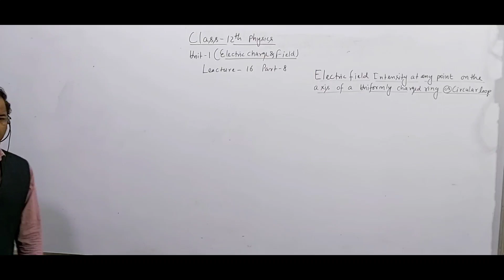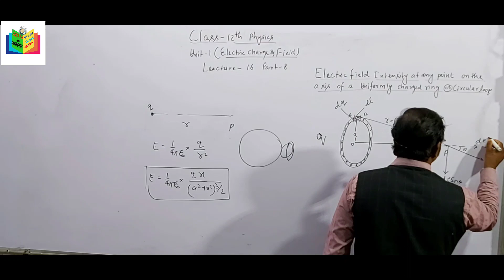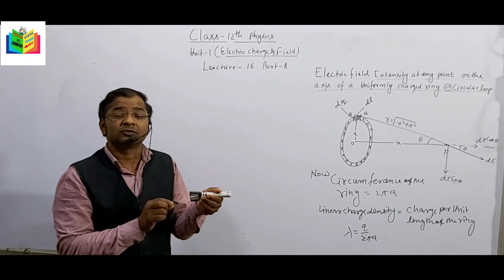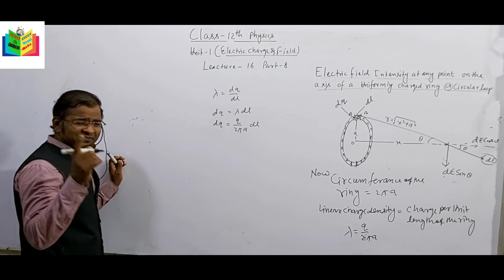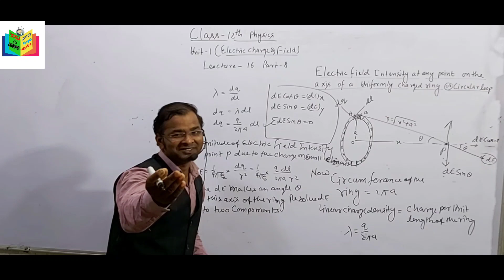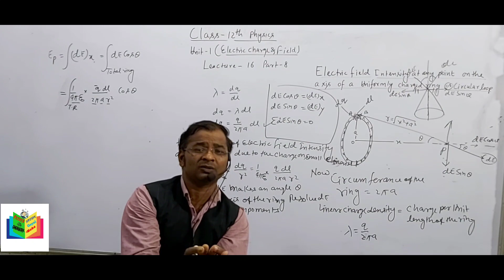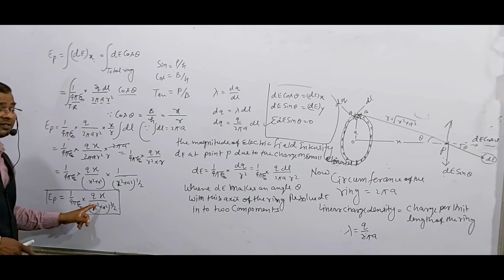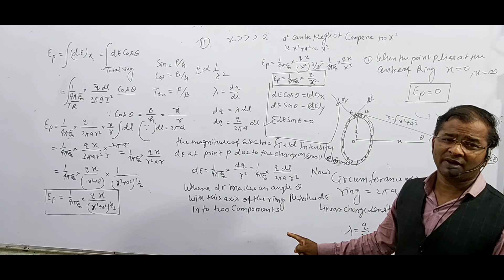Electric Charges and Fields 16 || Electric Field Part 8 : Axis of a Charged Ring JEE MAINS/NEET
Electric Charges and Fields 15 | Torque on an Electric dipole Placed in a Uniform Electric Field
Lecture 15 part-7 by-goyal baba

Relation b/w field intensity at a point on axial line &Equatorial  line due  to electric dipole

Electric Charges and Fields 13||| part-5|||JEE /NEET BY GOYAL SIR

this topic will be explanation in essy word
st.Xavier's school bltr
physics by-goyal sir/Goyal baba

Here at physics &Chemistry study the Our Focus Is To Provide Best Quality Education To All Students From India

I hope it will be too much helpful for the student of class 12th, I tried to make this lecture too Deep,

physics&chemistry baba goyal Chemistry&physics by goyal baba